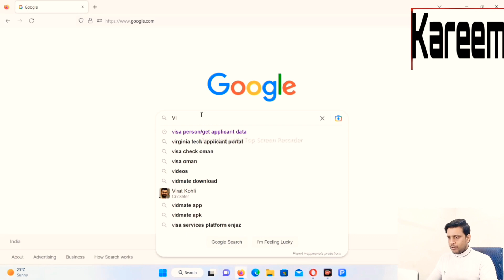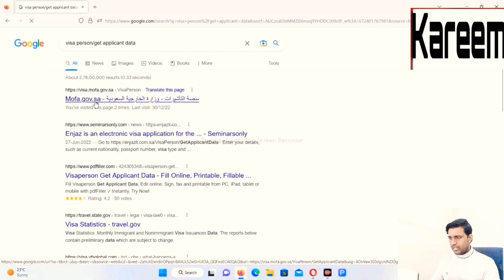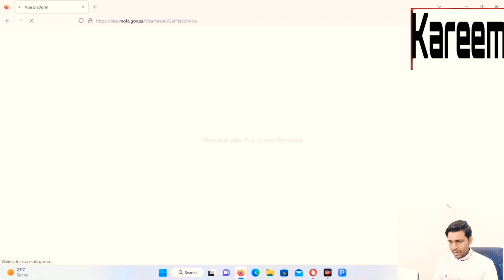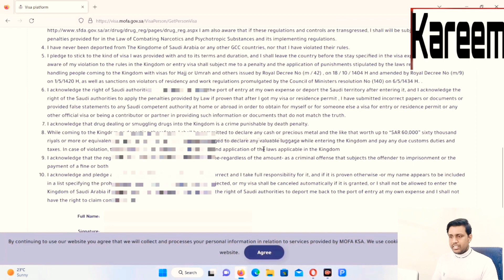Saudi Arabia Mofa Number and Visa check Kare | Saudi Mofa Number online check kare | Visa check 2023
Saudi Arabia Mofa Number and Visa check Kare | Saudi Mofa Number online check kare | Visa check 2023#mofa#visanews

How can I check my MOFA number with passport number
How can I check my passport number with KSA visa
Can I check visa status with passport number
Is MOFA number and visa number same
What is MOFA in passport
What is MOFA Department of passport
How do I find my passport number
How can I see my passport online
How can I check my passport status by SMS
Saudi visa check online by passport number
Saudi MOFA check by passport number
Saudi Arabia work visa check by passport number
MOFA Saudi Arabia visa check online
Mofa number check online
MOFA number check Enjazit
How to check mofa number
Visa check Saudi Arabia 2022
Saudi Arabia Visa check online Bangladesh
Mofa number kya hota hai
Mofa number kaise check kare How to check saudi mofa number Saudi ka visa kaise check kare
Saudi Mofa Number Se Visa Status Aasaani Se Check Kare Real Ya Fake  Information In Hindi & Urdu
Saudi Arab ka mofa kaise check Karen/how to check Saudi muf aapplication number check
how to check mofa number with passport number  सऊदी का मोफा कैसे चेक करें

visit visa saudi mofa

how to check saudi mofa number online

injaz saudi mofa

family visit visa saudi mofa

saudi mofa login

saudi mofa fees

saudi mofa.gov.sa

saudi mofa status check

saudi mofa website

saudi mofa attestation

saudi mofa appointment

saudi mofa apply online

saudi ministry of foreign affairs authentication

mofa saudi arabia

saudi arabia mofa check online

saudi arabia mofa number check

mofa saudi arabia visit visa family

mofa saudi arabia twitter

visa.mofa.gov.saudi arabia

mofa appointment saudi arabia

mofa attestation saudi arabia

saudi visit visa application mofa

how to get mofa attestation in saudi arabia

mofa no saudi arabia

mofa invitation letter saudi arabia

mofa fees saudi arabia

mofa saudi business visa

mofa ksa birth certificate attestation

saudi visa check by mofa number

mofa saudi visa check by passport number

what is mofa in saudi arabia

how to apply for mofa saudi

how to register in mofa saudi arabia

how to book appointment in mofa saudi arabia

visa issued by mofa saudi arabia

birth certificate attestation from mofa saudi arabia

saudi mofa check

saudi mofa check visa

ksa mofa check by passport number

saudi mofa number check

saudi enjaz mofa check

saudi medical mofa check

mofa ksa check visa status

check saudi mofa no online

check saudi mofa

check saudi mofa status

check saudi mofa visa

check mofa saudi visa status

mofa check saudi visa status enquiry

mofa charges for saudi

enjaz mofa check saudi arabia

mofa saudi declaration form

mofa saudi degree attestation

mofa ksa document attestation

mofa ksa degree attestation

mofa ksa dammam

mofa saudi arabia document attestation

mofa saudi arabia working days

how to attest documents from mofa saudi arabia

degree attestation from mofa saudi arabia

how do i contact mofa saudi arabia

saudi mofa visa

saudi mofa enquiry

saudi mofa email

saudi mofa number

mofa saudi visa

enjaz saudi mofa

saudi embassy mofa

mofa saudi arabia email

eservices mofa saudi arabia

mofa saudi family visit visa

mofa ksa family visit visa status

mofa ksa family visa

mofa saudi visa for gcc residents

mofa for saudi arabia

mofa saudi arabia visa fees

mofa saudi visit visa for gcc residents

how to take appointment for mofa attestation in saudi arabia

how to get mofa number for saudi visa

mofa attestation fee saudi arabia

what is mofa number for saudi visa

mofa for saudi visa

how to check mofa number for saudi visa

mofa full form saudi arabia

how to get mofa no. for saudi

saudi mofa gov

mofa saudi gcc resident visa

saudi visa mofa.gov.sa

mofa gov saudi arabia

how can i get mofa number for saudi visa

how can i get mofa attestation in saudi arabia

mofa saudi hayya visa

mofa ksa helpline

mofa saudi working hours

how to check mofa no of saudi arabia

how to check saudi mofa status

how can i check my saudi mofa visa

how to get saudi mofa number

how can check saudi mofa

how to check saudi mofa

how to apply mofa number for saudi visa